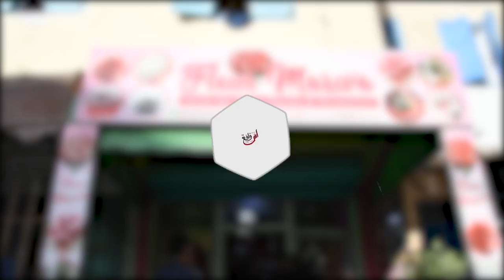حتى الورد زادو فيه.. من اقليم الصويرة: كاين اقبال على اقتناء الورود في عيد الحب رغم أن ثمن تزاد